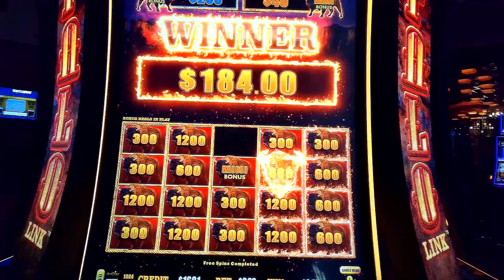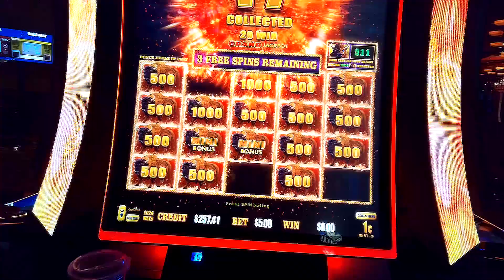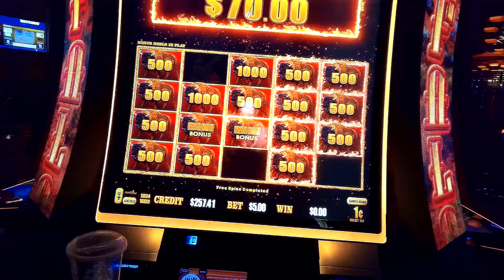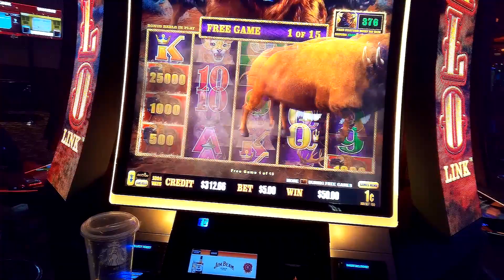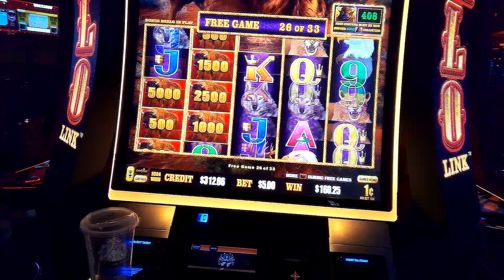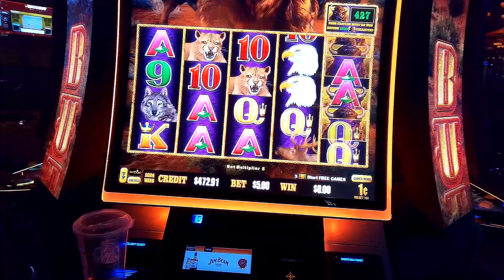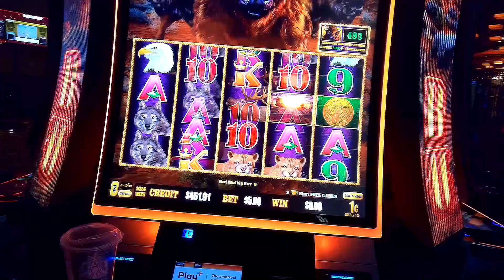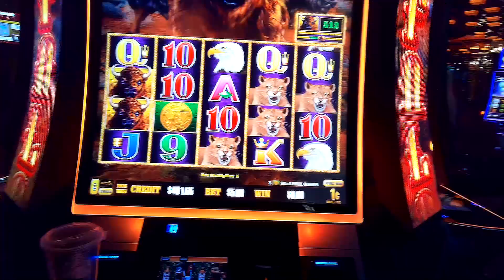4 GOLD COIN BONUS on Buffalo Link slot machine with a few Hold & SPIN Bonuses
Bonus!  Buffalo Link slot machine bonus games with 4 gold coins.